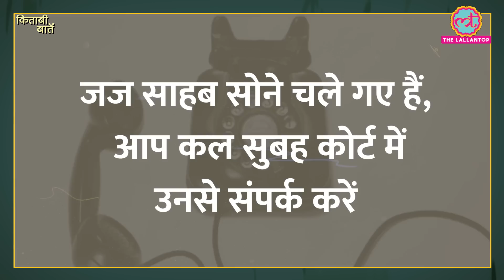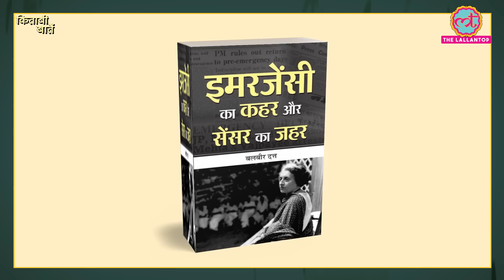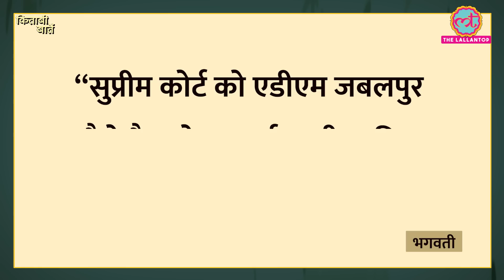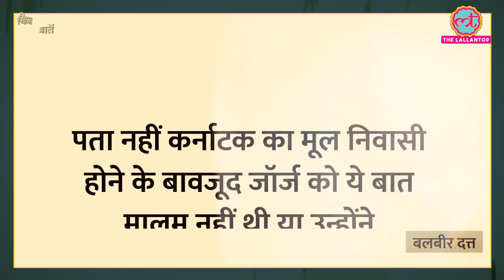CJI Chandrachud को रात में धमकी भरा फ़ोन क्यों आया? Kitabi Baatein| Ep-24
Kitabi Baatein. Lallantop’s new presentation, a daily show based on books, in which we will pick one different book everyday and explain 3-4 interesting anecdotes from the book. Unlike a book review this series will intertwine anecdotes and information about the book.

In this 23rd episode of kiabibaatein we have brought out the stories of emergency of 1975. Why did the chief justice of India apologised after 3 decades? How emergency affected the Indian press? The reason because of which Indian Express’ former editor Ram Nath Goenka was not arrested. Join in to listen many such intriguing anecdotes of emergency days.